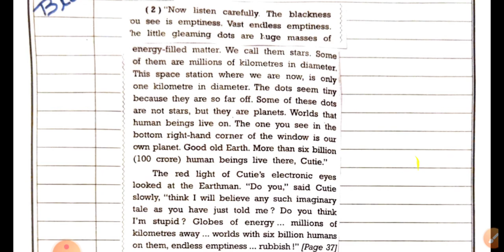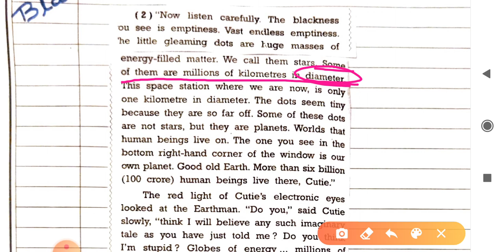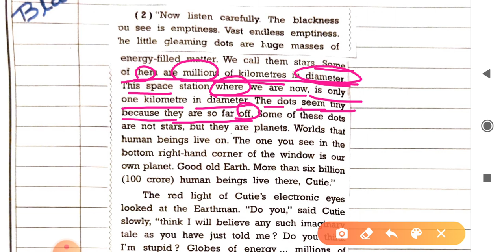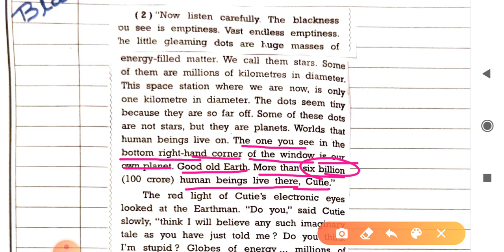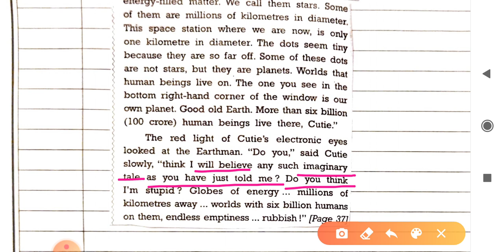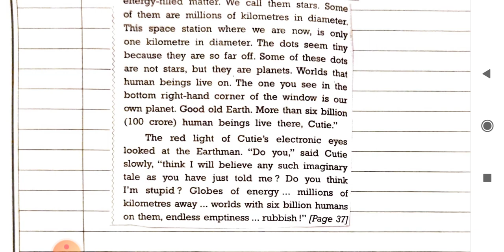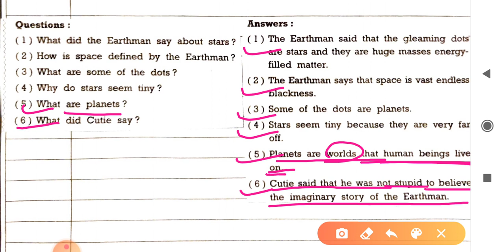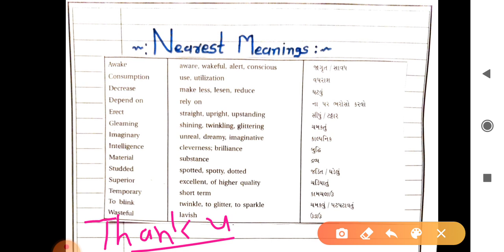Std 10th English || Black Buck || Chapter 8 [QT] (Part 2)